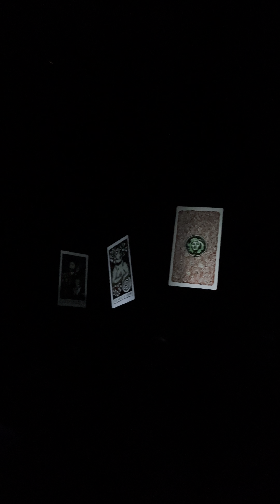Disneyland - Haunted Mansion Holiday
Take a tour of the eerie estate’s merry macabre makeover—beginning September 1.

Decked Out for the Hallow-Days
Pumpkin King Jack Skellington has been busy decorating the Haunted Mansion with frightfully festive touches inspired by Tim Burton’s The Nightmare Before Christmas.

Experience thrilling sights and seasonal surprises created by the citizens of Halloween Town. Sally, Oogie Boogie and other beasties from the beloved film will be on hand to wish you "Season’s Screamings!"

Recorded by me on October 6th, 2023 at Disneyland in Anaheim, California.